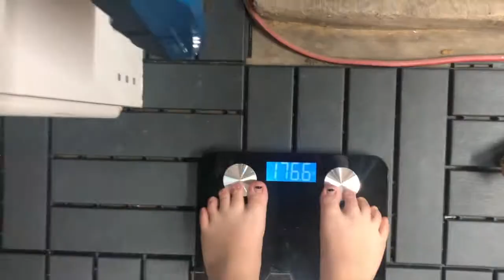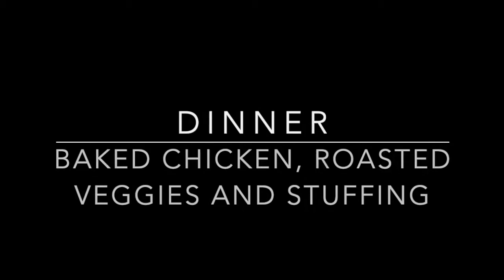WHAT I EAT IN A DAY: 28 day challenge day 10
Hey guys, I am doing a 28 day challenge with Perfect Body's DNA and I am also doing Weight Watchers/MyWW.

This is day 10! Enjoy!!